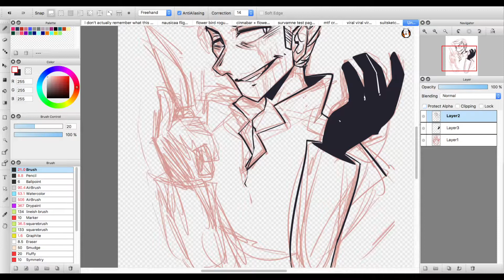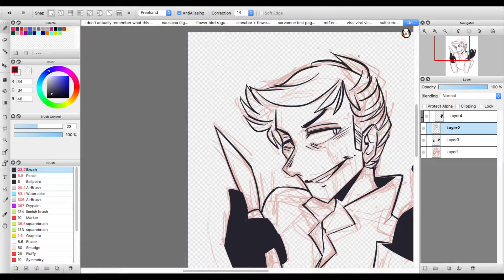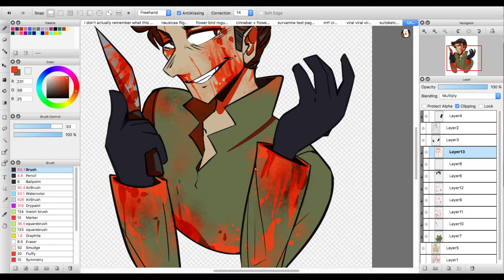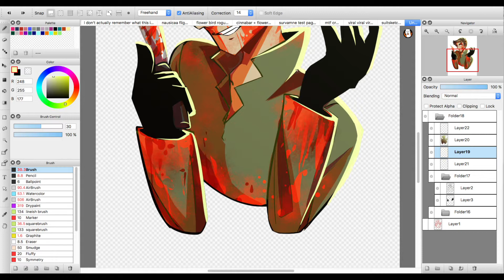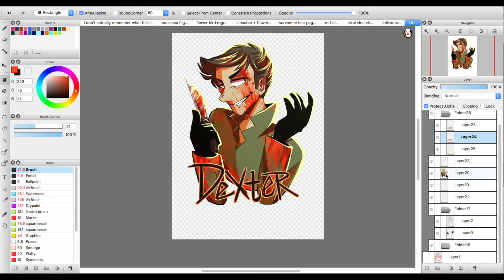DEXTER [BLOOD WARNING] | Town of Salem SPEEDPAINT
I wanted to experiment with my style a bit, and recorded it! Hope you enjoy!

Mr. Fear - SIAMÉS